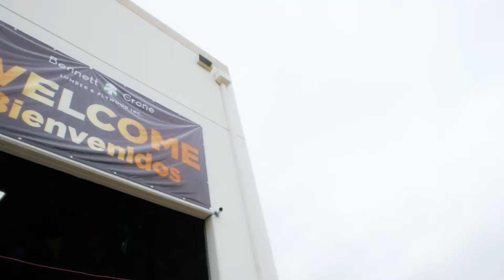BENNETT CRONE - OPEN HOUSE 2018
Video realizado para Bennett Crone como parte de su estrategia de difusión digital.